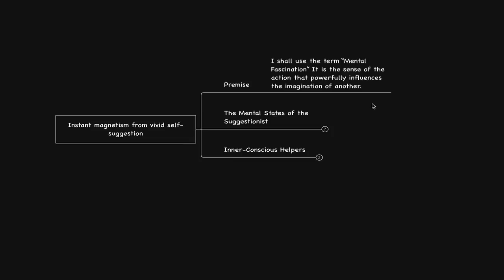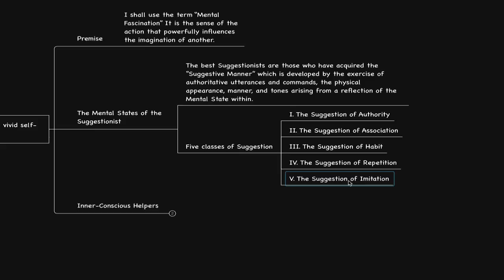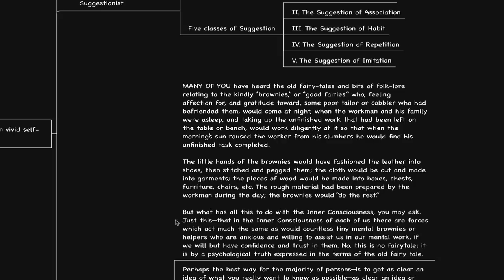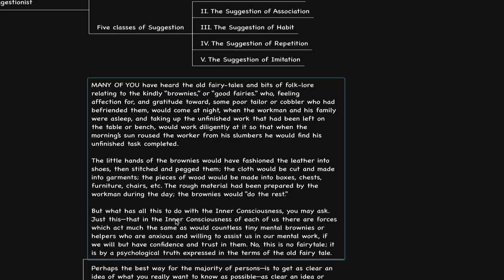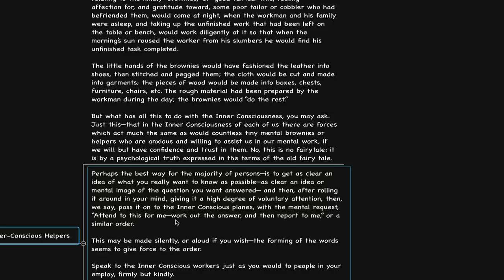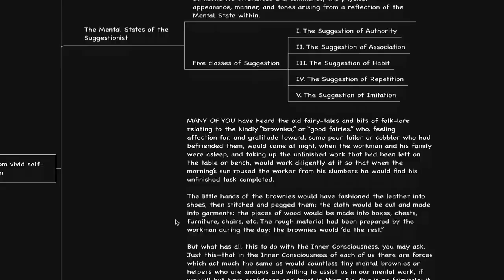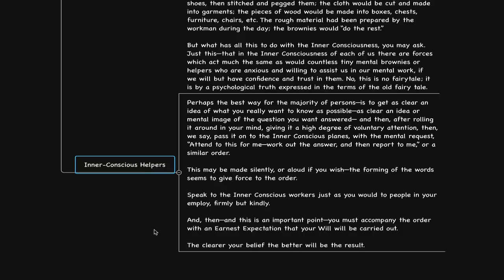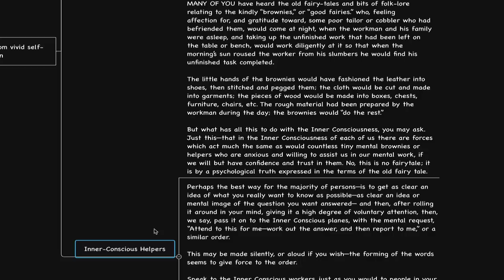Your SECRET mental energy... (William Walker Atkinson)